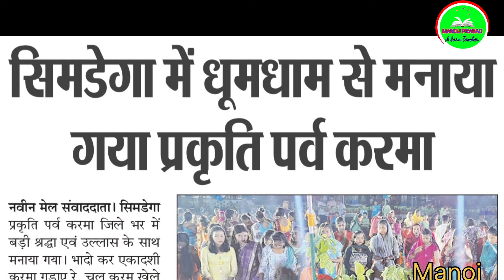karam puja visarjan Saraswati shishu vidya mandir Saldega simdega jharkhand करम पूजा महोत्सव विसर्जन